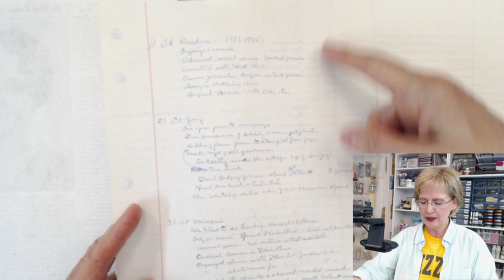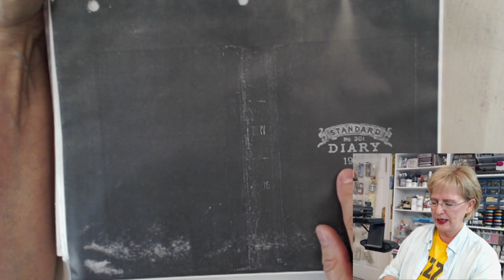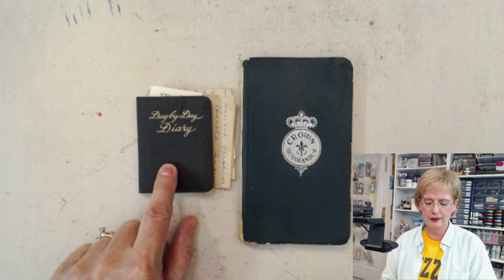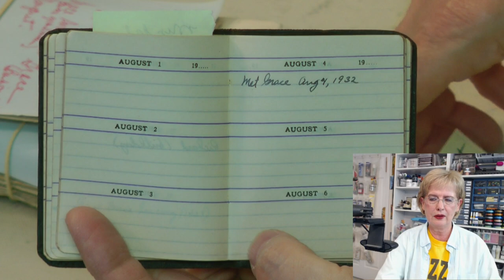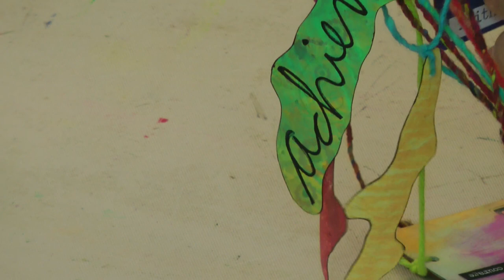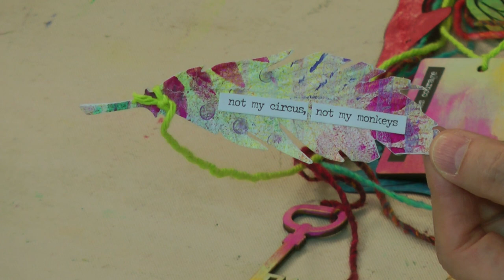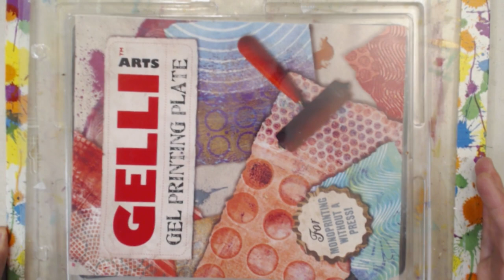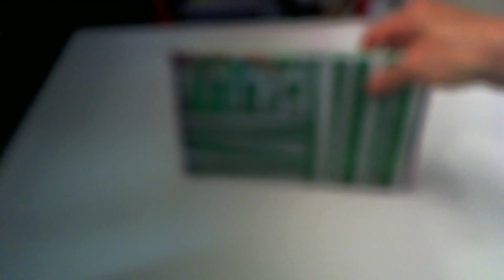More Old Journals and Journal Ideas and Printing Fabric with a Gelli Plate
- Today - More old journals and ideas for journaling PLUS Gelli Plate Printing on Fabric Flags.

Fun Faces Rubber Stamps - STILL AVAILABLE! QUANTITY IS VERY LIMITED NOW.

[Blog Post]
More Old Journals and Gelli Printing on Fabric Flags